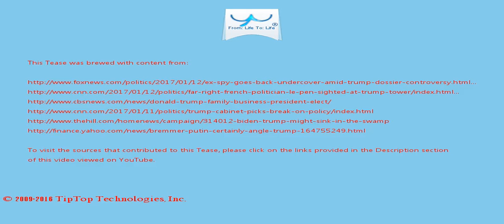A Tease: president trump donald trump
These scandals showcase a level of sleaze and corruption that may hurt Trump  in the estimation of voters.

Comment Share Tweet Stumble Email Donald Trump is separating himself from his family real estate business on paper, but questions remain .

This Tease is included in the playlist which you may wish to view next.

There may be some fresher/older Tease for this topic and also some related topics. You can look for them by searching for "A Tease: president trump donald trump" on YouTube or by clicking this

To drink the full T for which this Tease serves like a preview, visit T and search for "president trump donald trump".